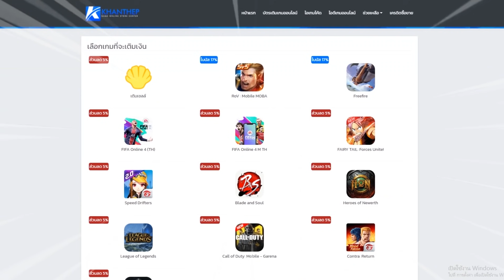ROV🇹🇭 Ryoma อัพเดทไอเท็มรูนพลังแฝงSS19 ชนเล่นได้เกือบทุกตัว!! แพทนี้ยังไงเล่นยังไง ไปดูว์!!